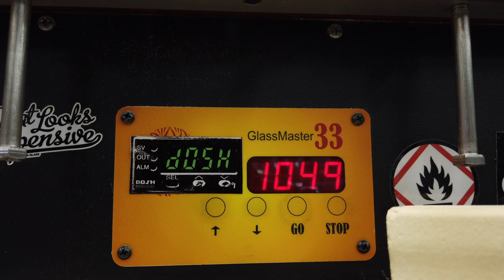DARBY HOLM X MIKE LUNA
Darby Holm and Mike Luna teamed up together for one hell of a collaboration, to say the least. putting both of their talent and artistic imagination they came up with "Hyatari" (slang word for peyote) a fully functional dragon recycler incorporating the body parts of the dragon into the functionality of the piece.